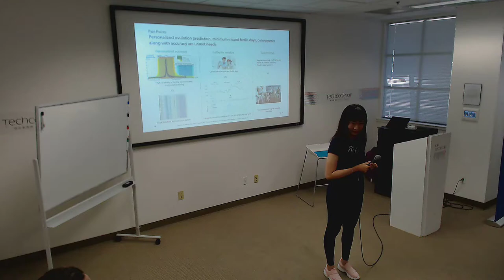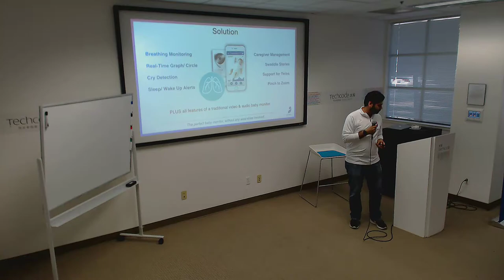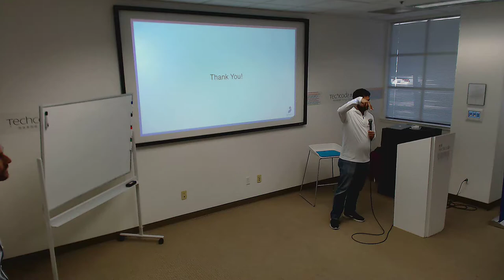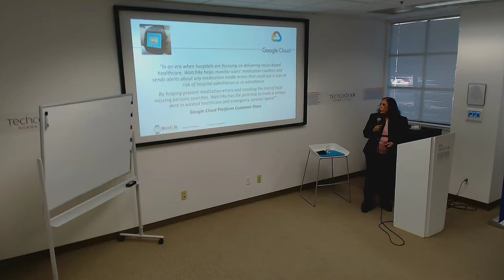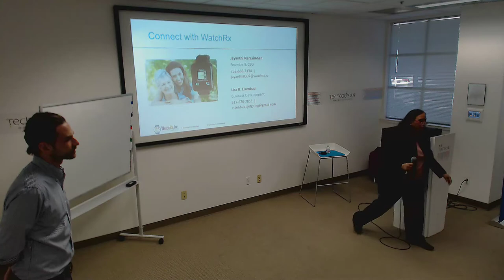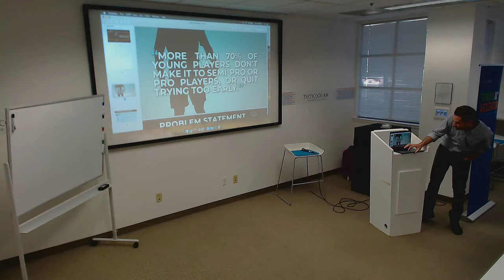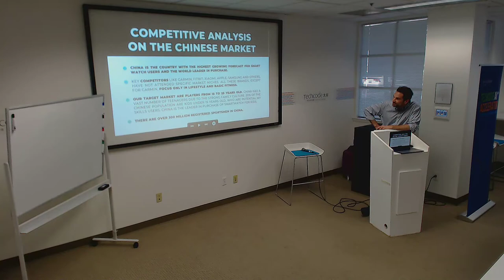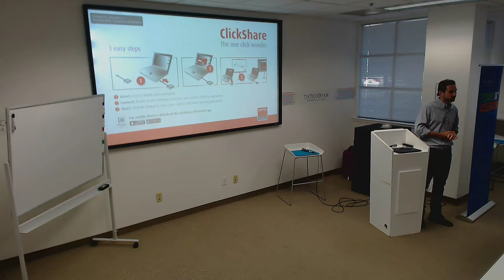Bayer Open Innovation Demo Day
Meet 7 top digital healthcare startups as they demo their products & services to the Bayer iHub team and the Techcode investor network.